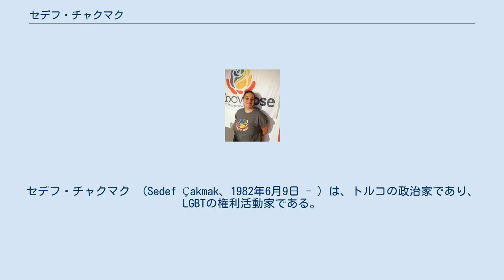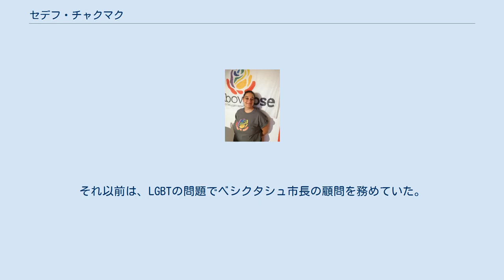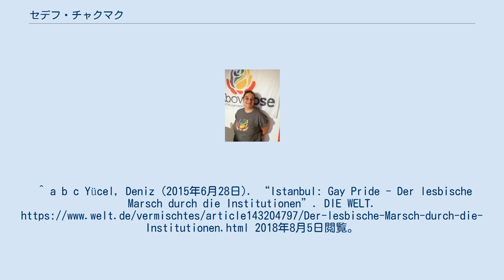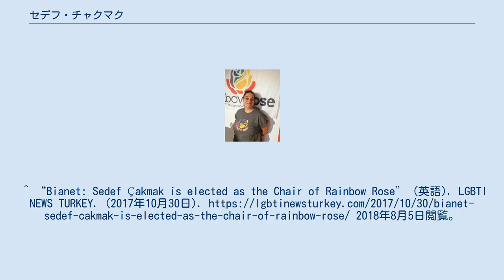セデフ・チャクマク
セデフ・チャクマク （Sedef Çakmak、1982年6月9日 - ）は、トルコの政治家であり、 LGBTの権利活動家である。
彼女は、トルコで公職に選出された最初の同性愛者であることを公然としてる同性愛者である。
 彼女は、アンカラで育った。
 チャクマックは、ガラタサライ大学で社会学の学士号を取得して卒業した。
 彼女は2000年代からトルコのLGBT運動に積極的に取り組んでいる。
 2004年、彼女はトルコのLGBTの問題について、大学向けの論文を書くためにラムダ・イスタンブールに連絡し、他のLGBTの人々と連絡を取ることで、自分のレズビアンのアイデンティティに気づいた。
 その後、彼女はラムダ・イスタンブールで活動し、国際関係委員会と学術研究委員会のメンバーだった。
 2011年から2013年まで、彼女はSPoD LGBTIの共同設立者であり、組織の議長を務めた。
 ベシクタシュ市議会の2014年の地方選挙で、彼女は共和人民党所属で立候補し、レズビアンの性的指向を明らかにせずに選出された。
彼女は、2015年3月2日に任務を受け入れた。
それ以前は、LGBTの問題でベシクタシュ市長の顧問を務めていた。
 2017年10月に、彼女は欧州社会党内のLGBTプラットフォームのネットワークであるRainbowRoseの理事会の議長になった。
^ a b c Yücel, Deniz (2015年6月28日). “Istanbul: Gay Pride - Der lesbische Marsch durch die Institutionen”. DIE WELT. 2018年8月5日閲覧。
^ a b c “LGBTI Activist Sedef Çakmak is now a Municipal Assembly Member” (英語). LGBTI NEWS TURKEY. (2015年3月2日). 2018年8月5日閲覧。
^ “Sedef Cakmak - Global Philanthropy Forum” (英語). Global Philanthropy Forum. 2018年8月5日閲覧。
^ “Bianet: Sedef Çakmak is elected as the Chair of Rainbow Rose” (英語). LGBTI NEWS TURKEY. (2017年10月30日). 2018年8月5日閲覧。